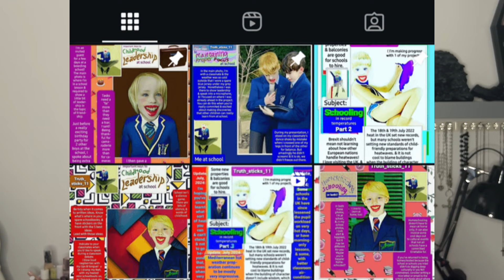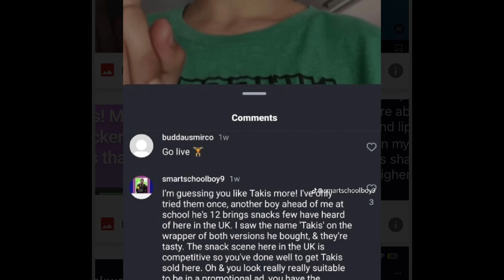The Internet Has Taken “Smartschoolboy9” Too Far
If you enjoyed please let me know! If you prefer short form content then my TikTok and Instagram are in my Linktree below.